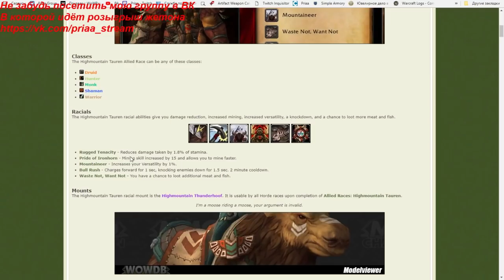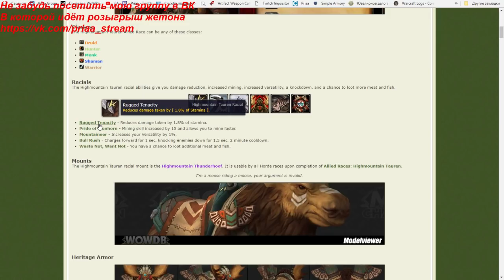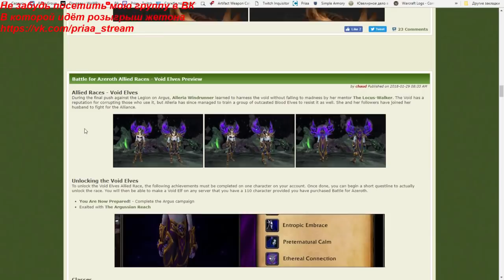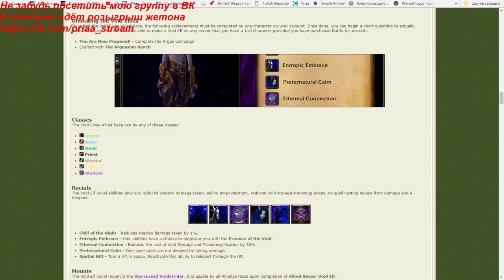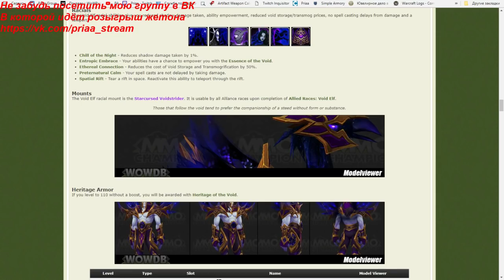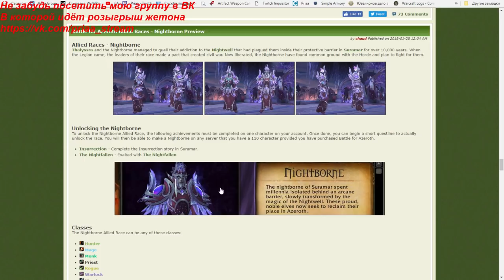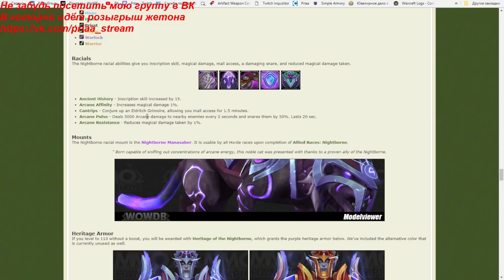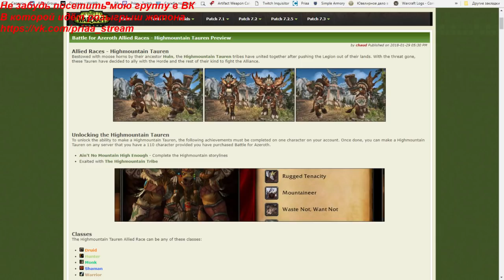Бонусы союзных рас в Battle For Azeroth